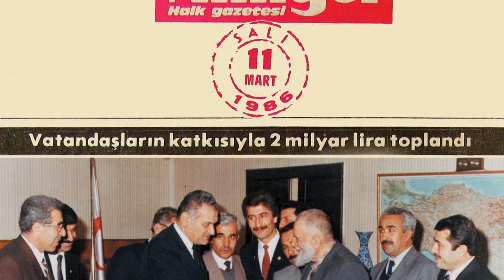Hulusi Efendi Vakfı | Sağlık Hizmetleri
Hulusi Efendi Vakfı olarak faaliyet alanlarımızdan biri de Sağlık'tır. bu alandaki en büyük projemiz Hulusi Efendi Devlet Hastanesi'dir.